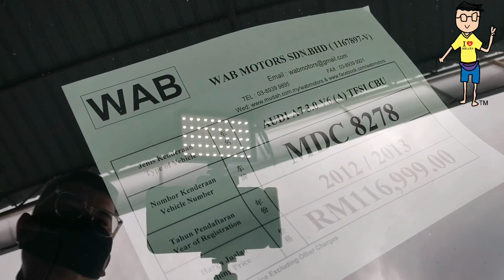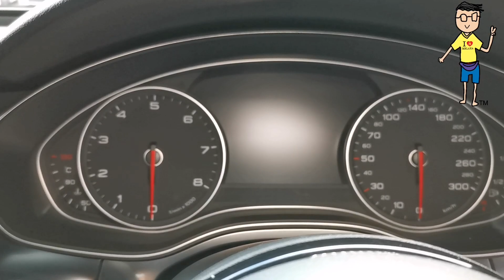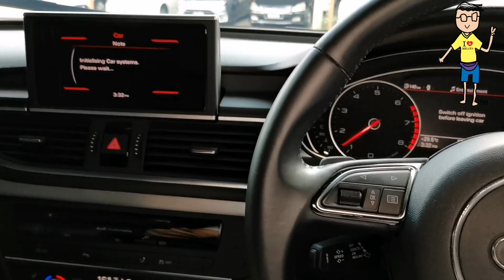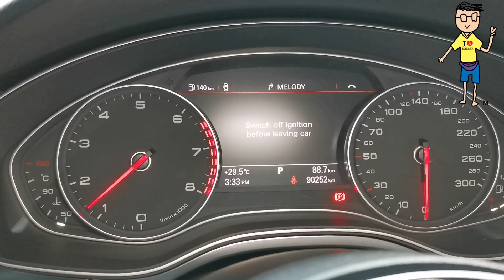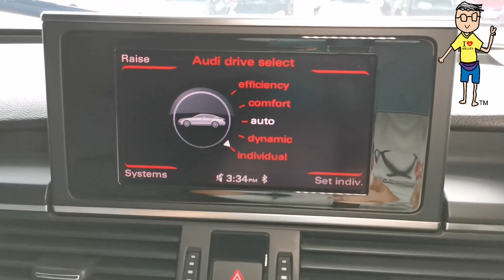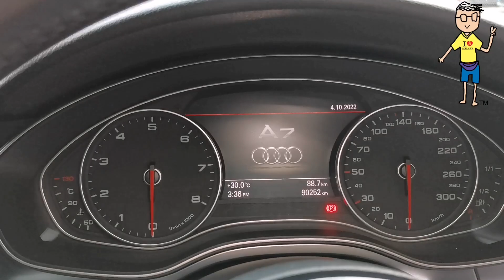Kereta Terpakai Audi Agen 47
Audi TT Terpakai
Audi A6 terpakai
Myvi Terpakai